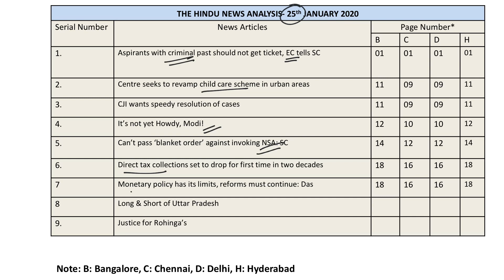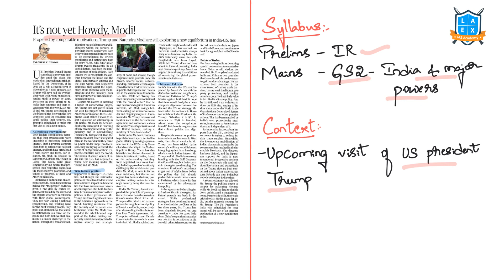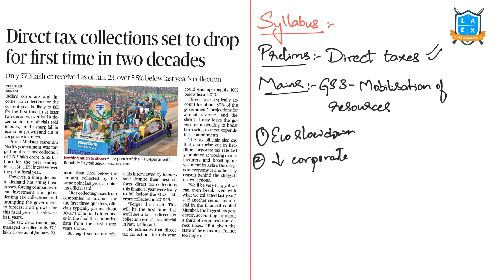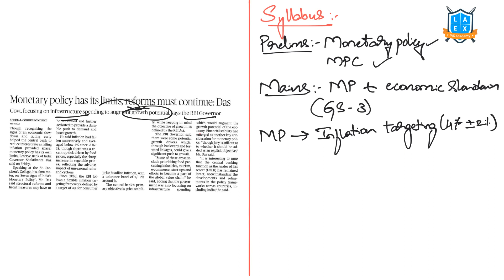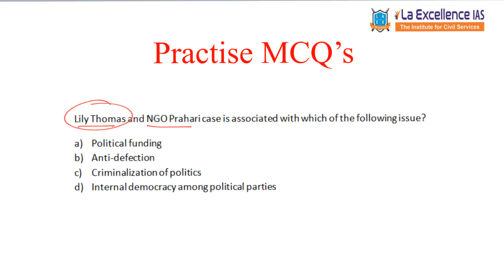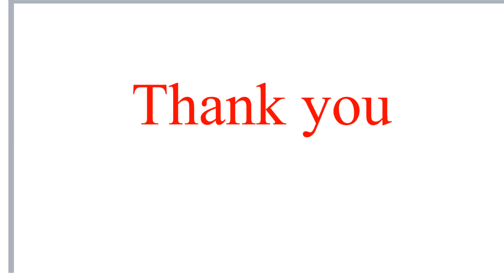25 January 2020 The Hindu news analysis in Kannada by Namma laex Bengaluru